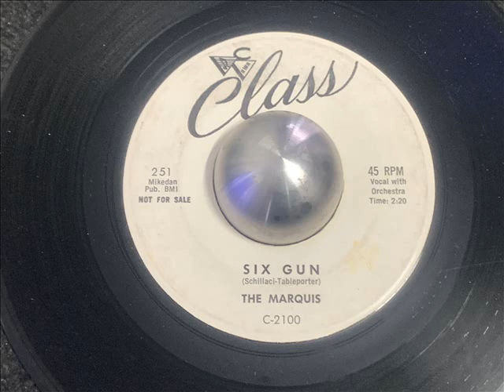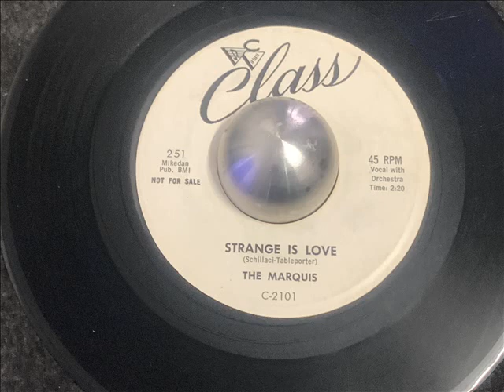marquis strange is love disque